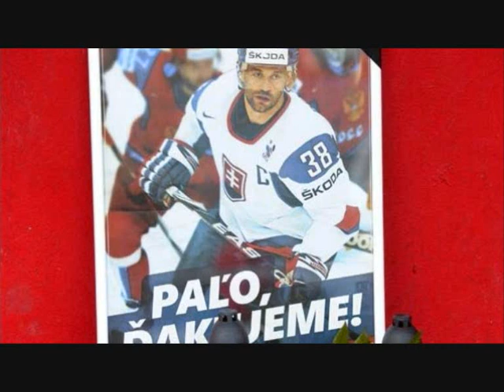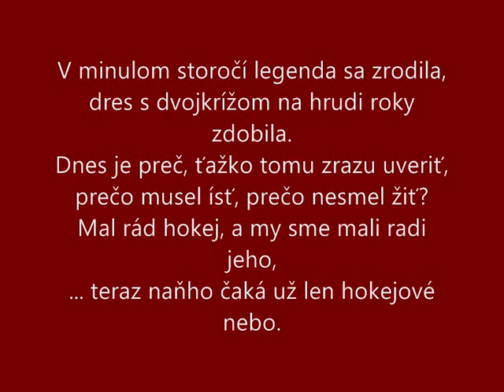Palko Demitra - nezabudneme